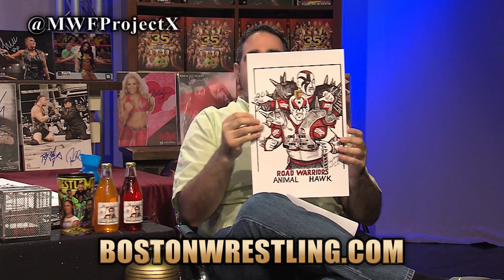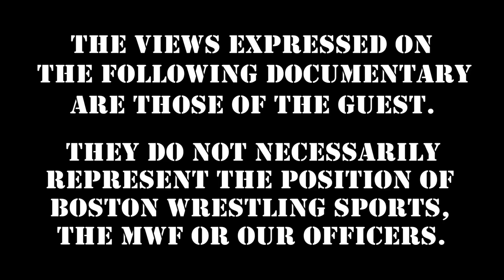Tony Atlas Shoots on Zelina Vega Release, Unionization, Andrew Yang :: Wrestling Insiders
9th Annual Paul Bearer Holiday Headlocks Toy Drive Cyber Fanfest!
A dozen superstars, cyber autograph signings, live episodes!

WWE Hall of Famer "Mr. USA" TonyAtlas shoots on ZelinaVega's release, unionization, AndrewYang's interest in VinceMcMahon & more! Get early, ad free access and help keep wrestling legends WORKING

LioRush "Rush Hour" - Wednesday's 10PM
Special Edition: VickieGuerrero SurvivorSeries Sunday, November 22nd!

360 Main St.